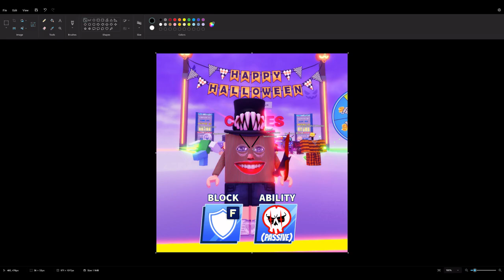ROBLOX Blade Ball